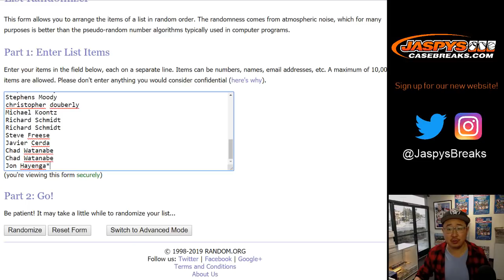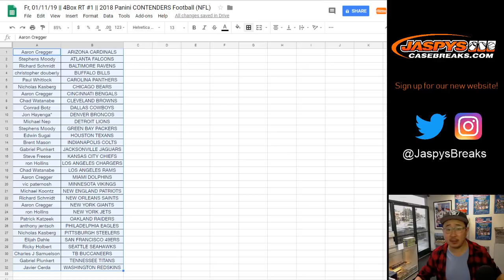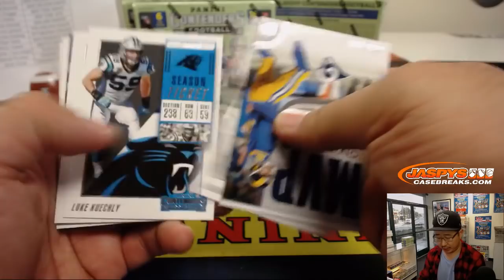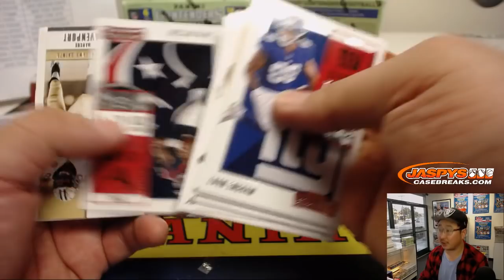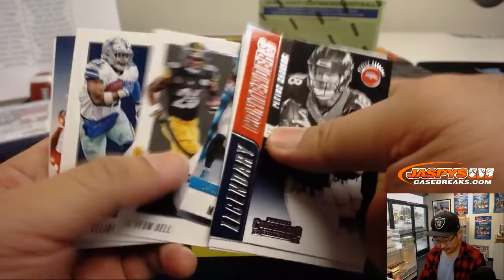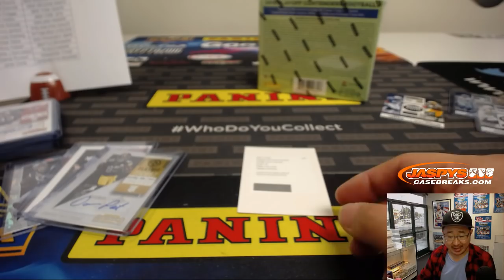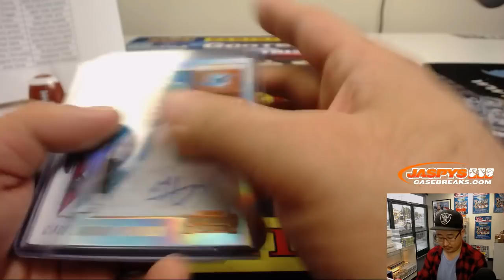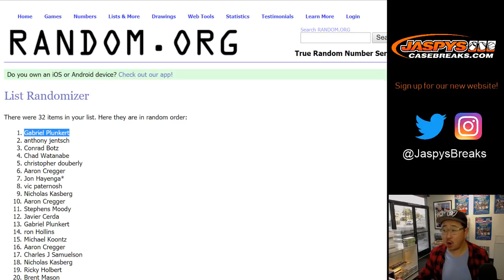Fr, 01/11/19 || 4Box RT #1 || 2018 Panini CONTENDERS Football (NFL)